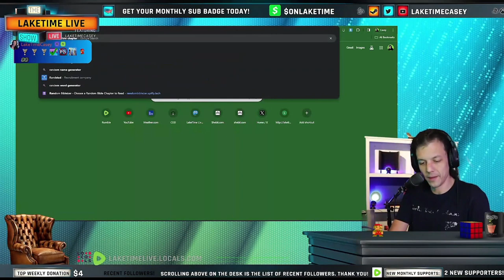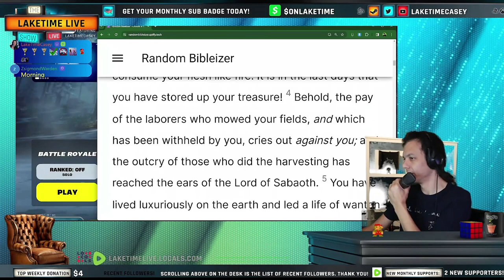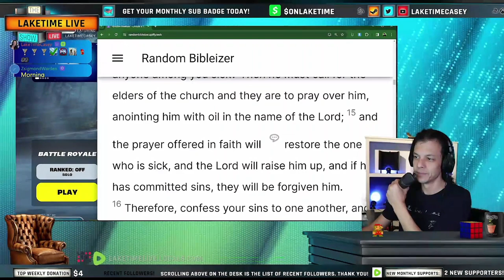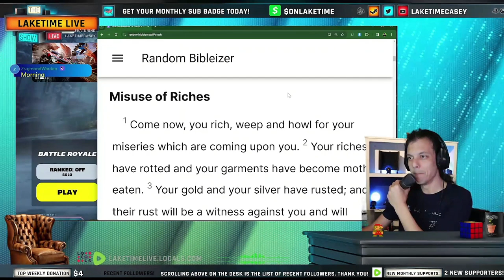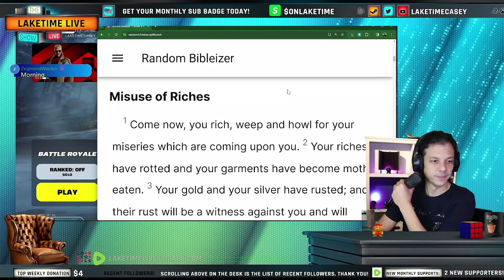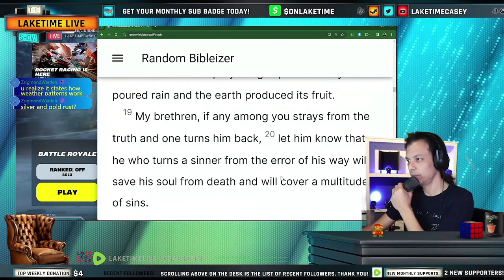🔥 James 5 - Daily Bible Chapter (Christmas Edition)